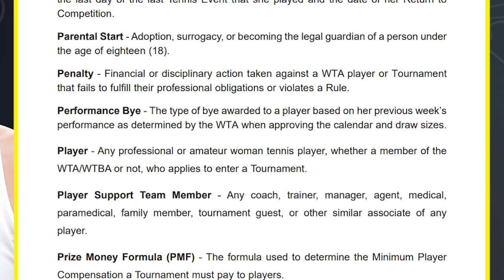Rybakina Angry with WTA "Rule Change" | Tennis Talk News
Elena Rybakina has taken to social media to show her anger toward the WTA rule of giving a performance bye to Caroline Garcia and Maria Sakkari at her own expense. Rybakina is playing the Japan Open next week as the third seed but will not get a bye in the first round as the other top seeds like Swiatek and Pegula do. Is this fair?

0:00 | Intro
0:15 | Rybakina Instagram Post
0:38 | WTA Performance Bye Rule
1:03 | Outro